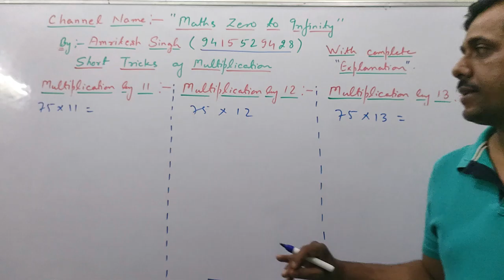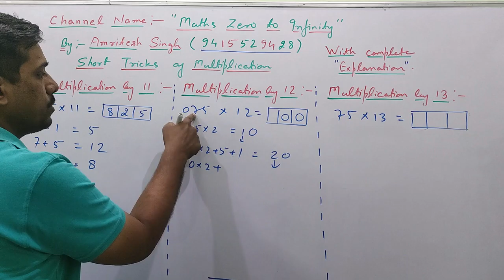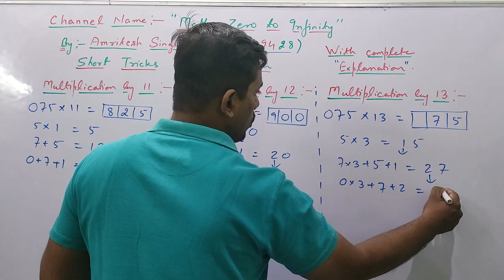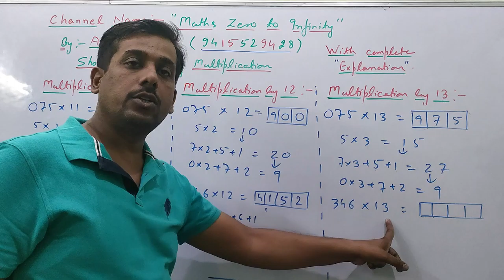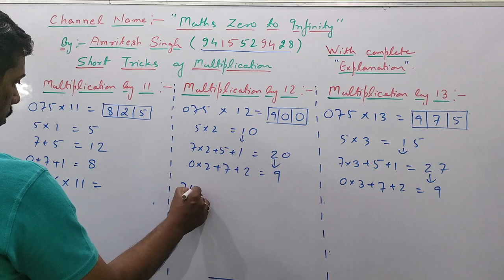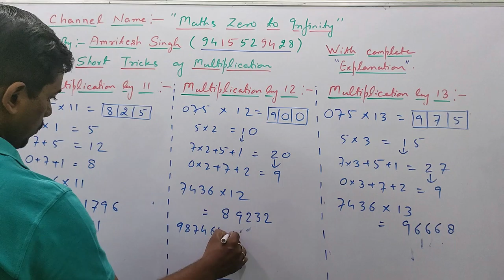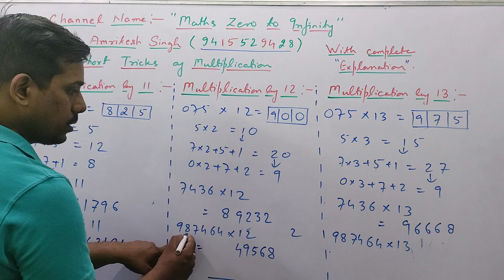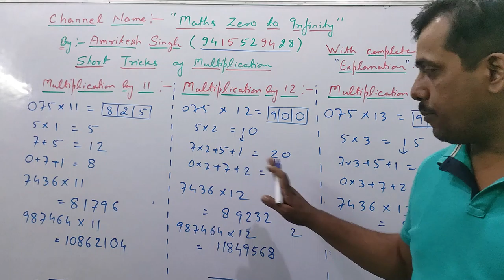Short Tricks of Multiplication by 11;12;13 with complete explanation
Useful short tricks of multiplication by 11
Useful short tricks of multiplication by 12
Useful short tricks of multiplication by 13